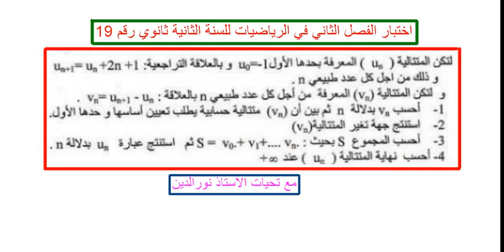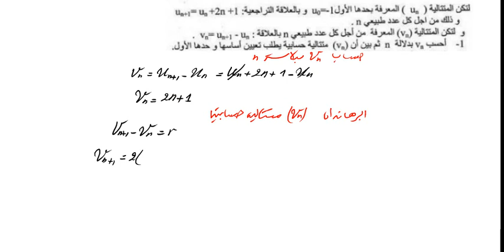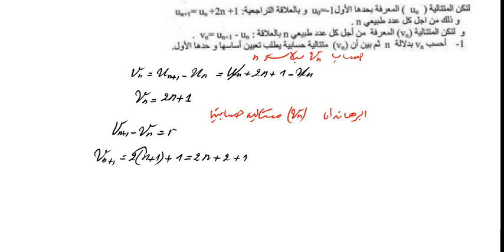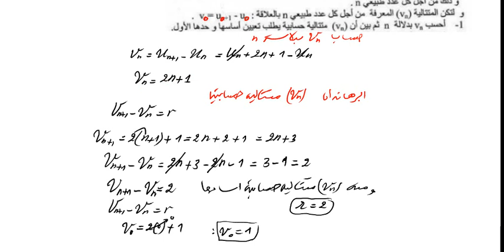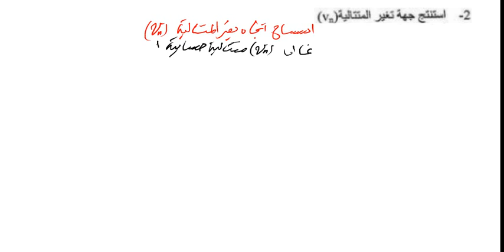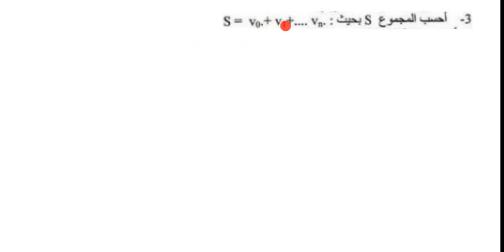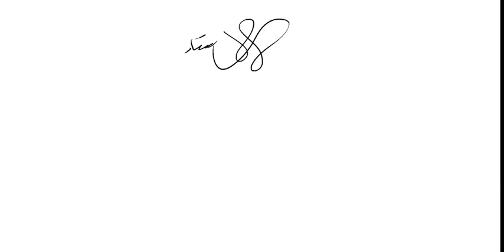اختبار الفصل الثاني في الرياضيات للسنة الثانية ثانوي رقم 19